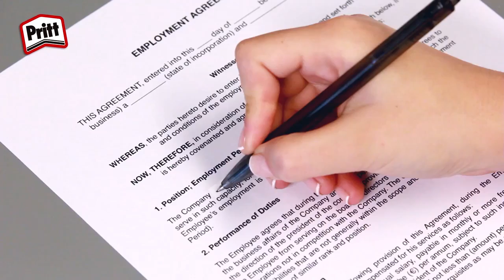Correcteur à sec roller ECOmfort PRITT - Bernard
Découvrez les correcteurs à sec roller ECOmfort PRITT. Retrouvez un large choix en correcteurs sur notre site professionnel Bernard.fr